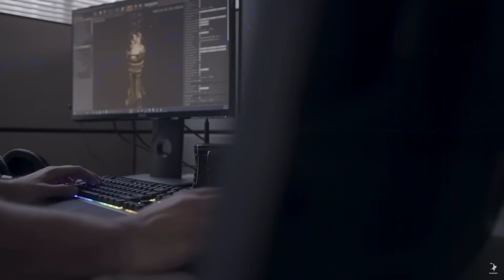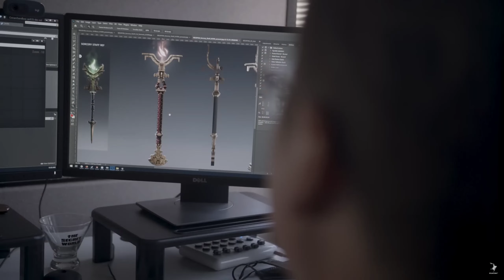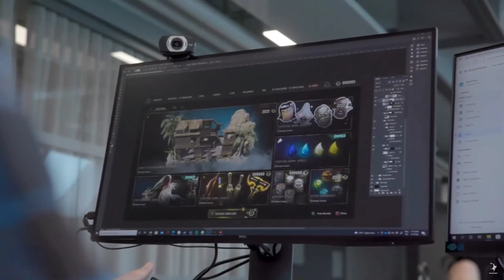TODO DE LA 3.0, ACTUALIZACIÓN CONAN EXILES | CALIDAD 2K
ACTUALIZACIÓN 3.0, NOVEDADES NOTICIAS
CONAN EXILES